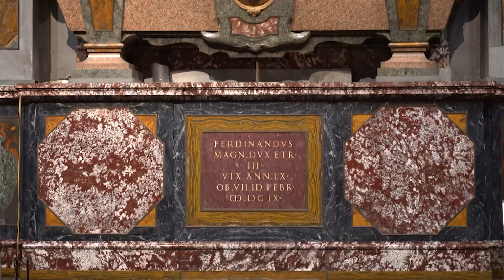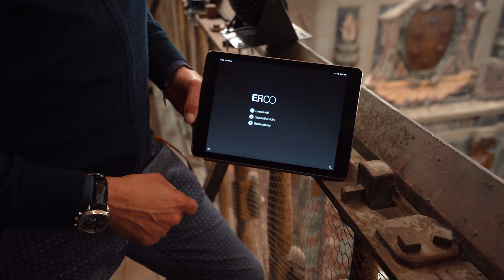ERCO - A New Light for the Cappella dei Principi - Firenze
Cappella dei Principi, "The Chapel of the Princes" is the last major commission of the Medici dynasty in the Basilica of San Lorenzo after Michelangelo's sumptuous New Sacristy, the "Sagrestia Nuova". Already conceived by  Cosimo I, it was built thanks to the Grand Duke Ferdinando,
with a very long gestation that ended only in the 60s of the last century, with the completion of the floor by the Opificio delle Pietre Dure.
It tells of the magnificence and excellence of Florentine manufacturing in the cutting of precious stones, marbles, very rare materials to be found and also the dominion of the Medici over the Mediterranean and over all the lands that produced these rare materials.
At the end of a long restoration, with Arch. Valenti, thanks to ERCO, a lighting project was created which evokes the magnificence of this environment during solemn religious ceremonies.

Project credits

Client: Bargello Museums
Director: Dr. Paola D'Agostino
Restoration Project: Arch. Maria Cristina Valenti
Lighting project: Arch. Maria Cristina Valenti
Installation: Masi S.p.a. - Florence
Photos and Video: Marcela Schneider Ferreira
Lighting Fixtures:  ERCO